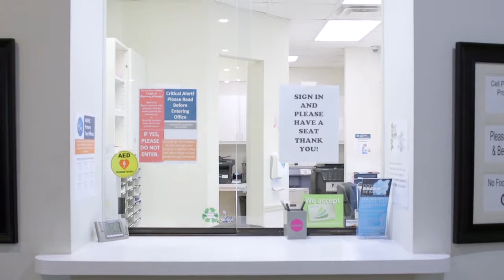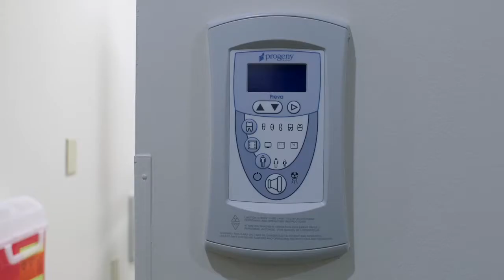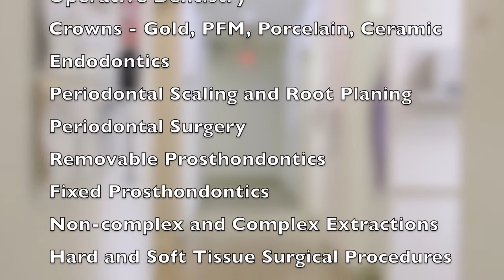NYU Langone Dental Medicine Training Site- Albany, GA- Glover Dental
Albany Area Primary Health Care, Inc. (AAPHC) is a Federally Qualified Health Center/Community Health Center and is one of the largest practice groups in Albany, Georgia. The organization provides high quality health care to residents across nine Southwest Georgia counties. Albany Area Primary Health Care, Inc. first began operating dental services in 2008 at West Albany Dental and Medical Center which included 4 dental operatories, 1 Dentist, 2 Dental Assistants and 1 Dental Hygienists. AAPHC’s dental department has grown tremendously over the years and now has 2 main dental sites, 2 sites inside of two schools, 1 site at our OBGYN facility, 1 site in the local hospital and 1 site inside of our co-located family practice and behavioral health clinic. Space is now available for two AEGD residents (NYU Langone Dental Residency program) and dental students from Augusta University. The dental staff sees a large number of medically complex patients with and without insurance. The Dental residents and students will gain vast experience with a wide range of opportunities within these dental sites!